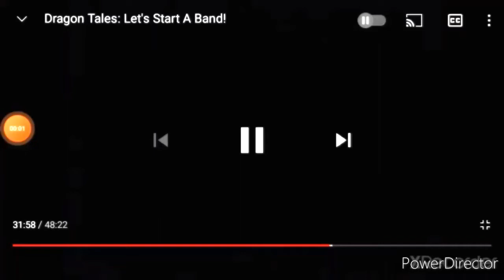Nina And The Band Playing "Be A Dragon" on Their Instruments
This song is from the number one, the very same, my very favorite and beloved Dragon Tales video of all-time, forever, "Dragon Tales: Let's Start A Band!" (April 1, 2003)